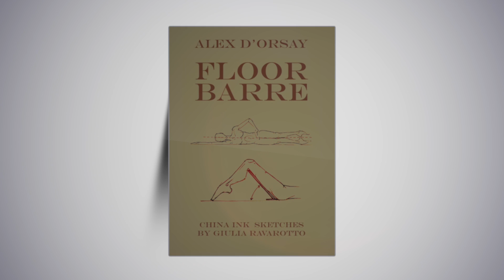Alex d'Orsay "Floor Barre" Book Trailer